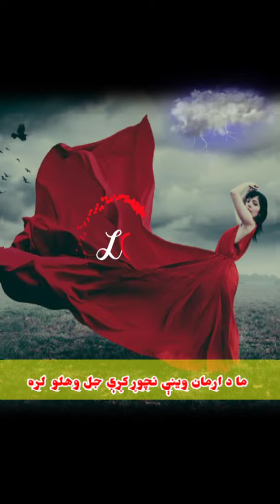Ikram Ullah Gran Poetry | New Pashto Shorts Poetry